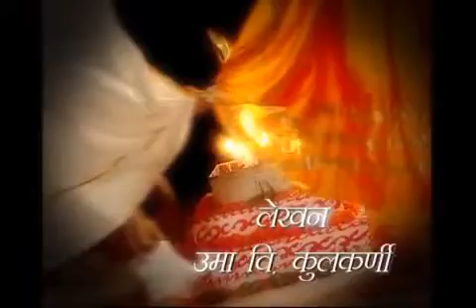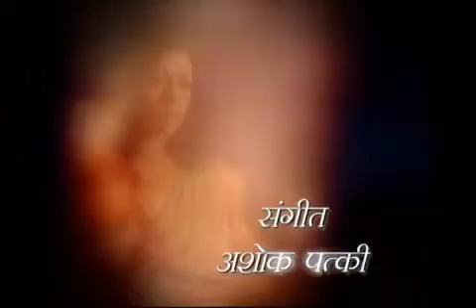Manthan 23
Manthan - A story of three women from different age groups but all
affected by the men in their life. How they steer their life to maintain
peace in their lives. The main male character resigns his job and sits in the house without earning and the wife goes to work to run the family .